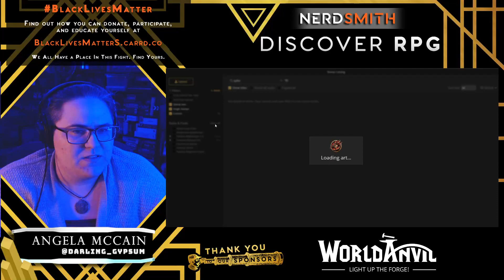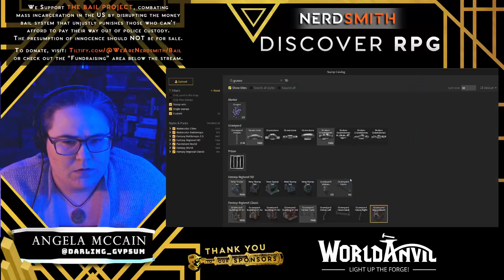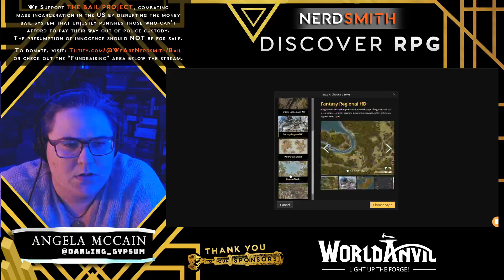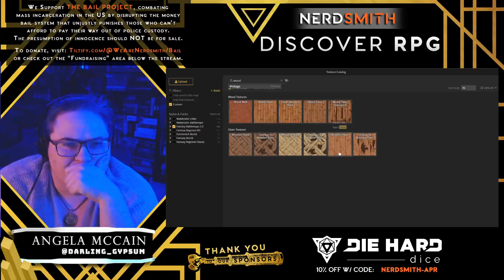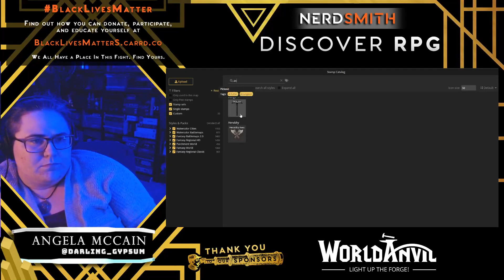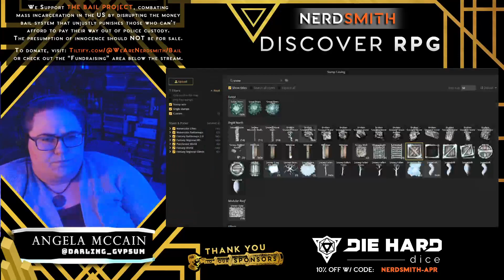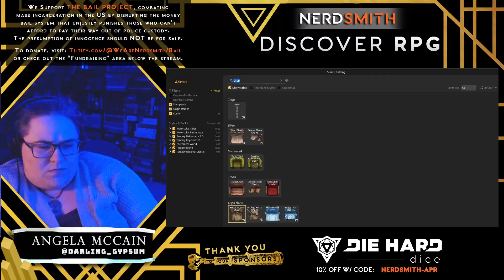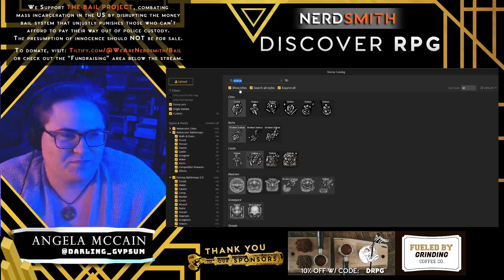Discover RPG: Map Making Monday! (05/24/2021)